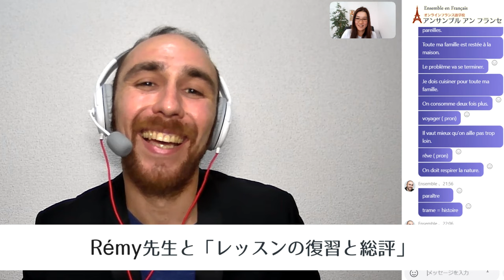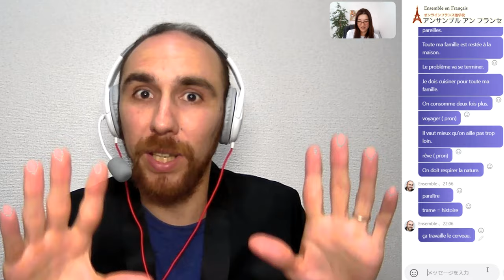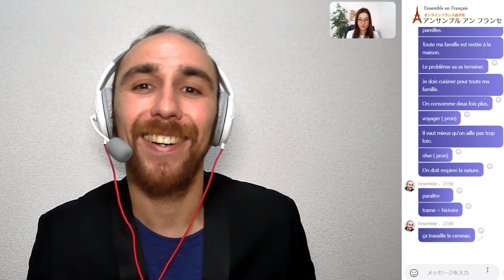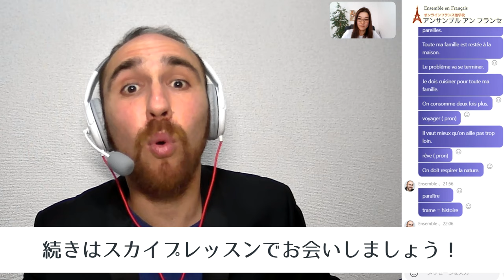【フランス語 レッスン】Rémy先生（生徒中級者） レッスン最後の「復習・総評」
オンラインフランス語学校アンサンブルアンフランセで行われる【フランス語 Skype マンツーマンレッスン】の模様をお届けします。

担当講師はRémy先生　講師歴2014年より
気さくで明るい人柄が好印象なRémy先生は、レッスン開始直後から場の雰囲気をパッと明るくし、ポジティブな言葉で的確なアドバイスを行うので学習のモチベーションが上がります。日本語も上手なため、いざという時は日本語で質問できるので安心して受講できます。

★定額通い放題！グループレッスン★

★アンサンブルの再生リスト★

★フランス・フランス語情報満載★